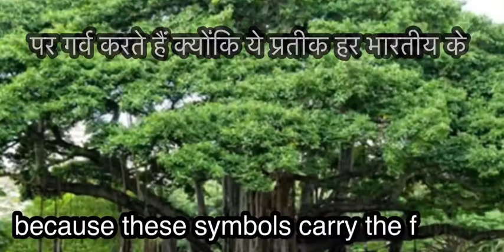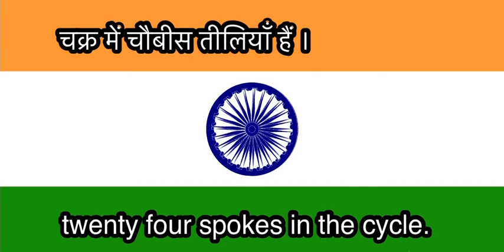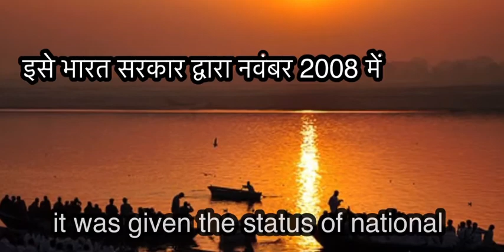MK 4 pg73 Hamare rashtriya gauraw